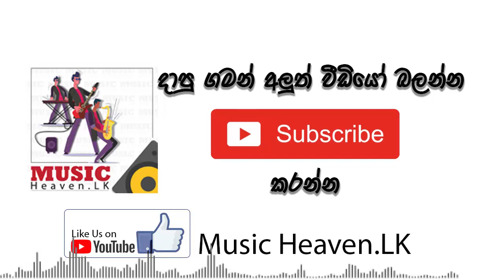Dayarathna Perera with OLD SUNFLOWERS